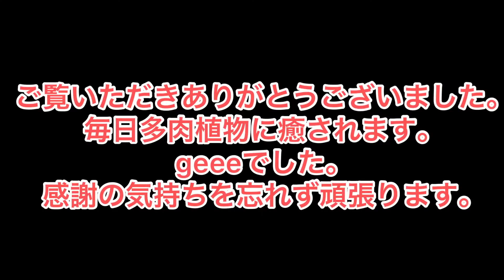[多肉植物]可愛くなくなった苗をカット 仕立て直し ついでに葉挿しも…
可愛くなくなった　霜の朝　樹霜　樹氷　マーガレットレッピン  パープルディライト　カット苗して仕立て直しと葉挿し^_^